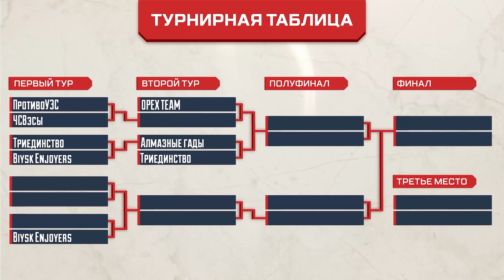Турнир по Apex Legends на StopGame! (КЕК!)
— Врывайся в сезон «Побег» в Apex Legends бесплатно!

Авторы StopGame.ru поделились на команды со зрителями, чтобы поучаствовать в грандиозном турнире по Apex Legends. Сладость победы, горечь поражения, сатанизм Глеба, дикпик Флинна и титьки Эльмана. Эту вакханалию до нас донесли профессиональные комментаторы: подпивас Леонид Давыдов и шутник Василий Гальперов. Смотрите лучшие моменты турнира в угарной КЕК-нарезке.

Эфир и его участники:
[Гальперов, Давыдов, Лоев, Вилисов, Данилов, Русяев, Бурдуков, Мещеряков] Турнир по Apex Legends. Квалификационные матчи. Королевская битва!

Автор нарезки: Енот Крусадёр